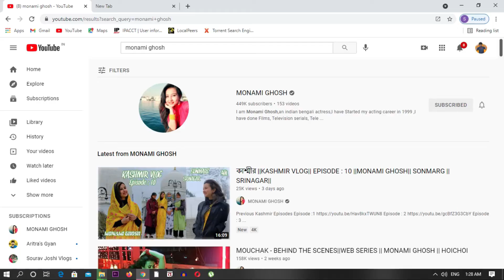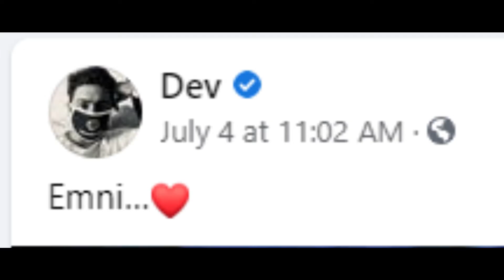বাংলার সব থেকে বাজে টিভি শো | Dance Dance Junior | The Mingle Subho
The Most Bad Show of Bengal |  Dance Dance Junior | The Mingle Subho..